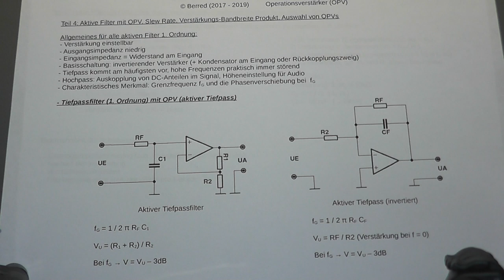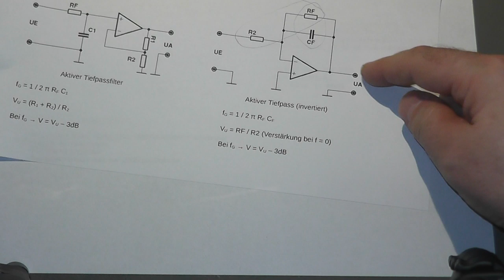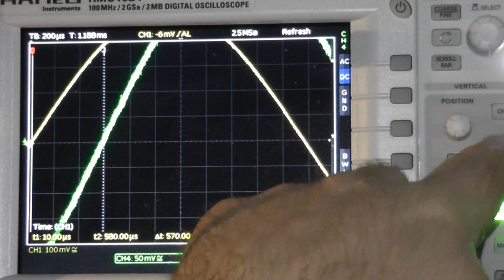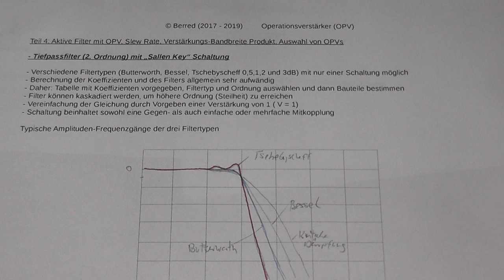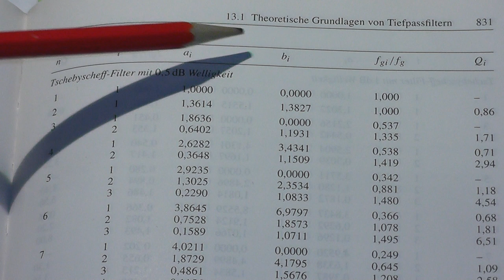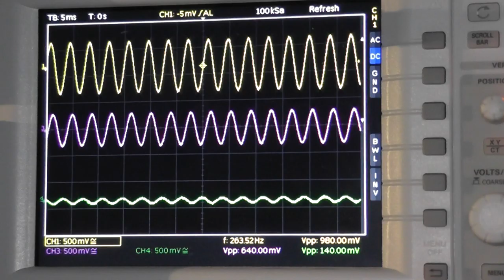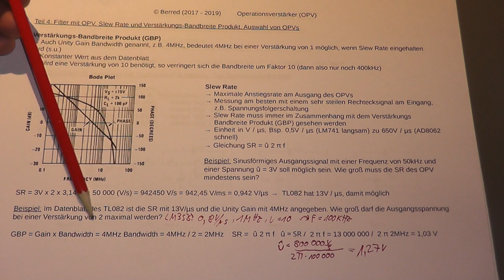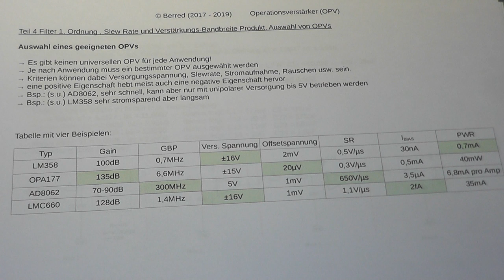Operationsverstärker 4/4: Aktive Filter 1., 2 u. höherer Ordnung, Slew Rate, GBP, OPV Auswahl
Im 4. Teil geht es um Filter erster, zweiter und höherer Ordnung. Verwendung findet dabei die Sallen-Key Schaltung mit den Filtertypen Bessel, Butterworth und Tschebyscheff.
Außerdem erläutere ich das Verstärkungs-Bandbreite-Produkt (GBP) sowie die Slew Rate beim Operationsverstärker.
Am Ende gibt es noch ein paar Kriterien zur Auswahl von OPVs.

 Verwendete Quelle zum Nachschlagen: Halbleiter Schaltungstechnik von Tietze/Schenk

0:00 Allgemeines zu aktiven Filtern
2:08 Aktive Filter 1. Ordnung berechnen
4:05 Vorgehensweise beim invertierenden aktiven Tiefpassfilter 1. Ordnung
6:35 Vor- und Nachteile der aktiven Filter 1. Ordnung
7:04 Idealer Amplituden- Frequenzgang eines Filters
8:30 Messung an den beiden aktiven Filtern 1. Ordnung (invertiert und nicht invertiert)
10:30 Messung der Phasenverschiebung
14:09 Aktive Filter 2. Ordnung
14:50 Sallen Key Schaltung, OPV mit einer einfachen Gegen- und Mitkopplung
16:30 Eigenschaften der verschiedenen Filtertypen: Bessel, Butterworth und Tschebyscheff
20:19 Messung und Vergleich aktiver Filter 2. Ordnung, Typ Tschebyscheff 0,5dB mit Filter 1. Ordnung
22:44 Vergleich der Sprungantworten der beiden Filter
23:30 Vorgehensweise zur Berechnung von aktiven Filtern zweiter und höherer Ordnung
25:40 Filterkoeffizienten
28:45 Aufbau eines aktiven Filters 8. Ordnung (Tschebyscheff 0,5dB) mit Sallen Key Schaltung
30:10 Messung und Vergleich aktiver Filter 8. Ordnung mit Filter 1. Ordnung
33:27 Slew-Rate (SR) und Verstärkungs Bandbreite Produkt (GBP)
36:10 Messung der Slew Rate am LM358
37:45 Berechnungen zur Slew Rate und dem Verstärkungs Bandbreite Produkt
39:40 Messungen zur SR und GBP
42:00 Auswahl von geeigneten Operationsverstärkern, Kenndaten